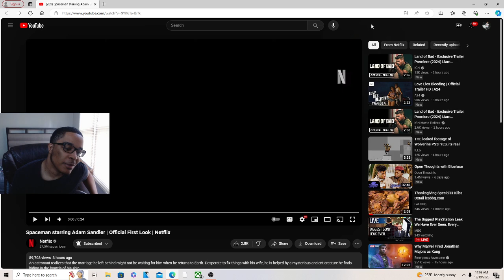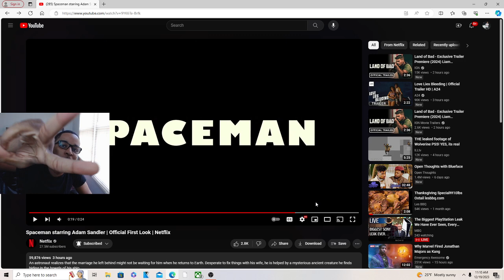Spaceman starring Adam Sandler | Official First Look REACTION!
JesserTheLazer
KSI
SoLLUMINATI
PRETTYBOYFREDO
QJB
HANKDATANK25
DEI AND JOE
DDG
WUAP TV
LOU WAUP
ZAIS
WOLFIERAPSENT
MOREWOLFIE
OPRAH SIDEVERSON
PontiacMadeDDG
PontiacMadeDDG VLOGS
Mega McQueen
Mega Mc VLOG
CASHNASTYGAMING
RICE GUM
PEWDIEPIE
LOGAN PAUL
JAKE PAUL
POUDII
LIL POUDII
PERFECTLAUGHS
KELL
ANNOYING
GEESLICE
THE BOOK OF SWANTE
LAWTWIZ
WORLDSTARHIPHOP
2000
Spaceman starring Adam Sandler | Official First Look | Netflix